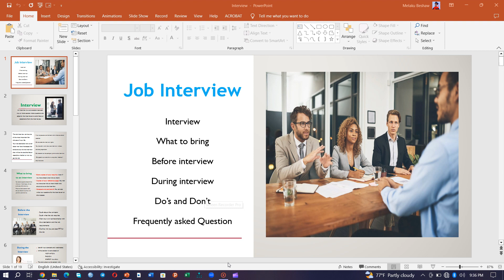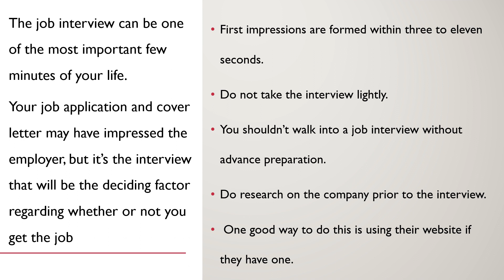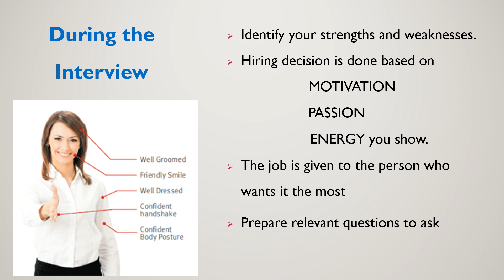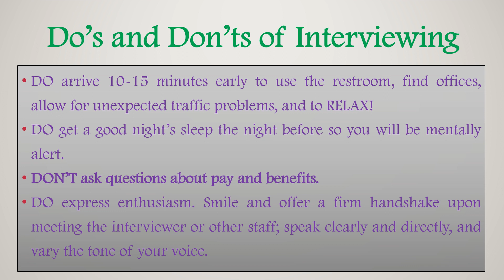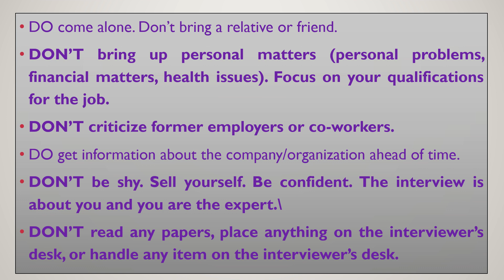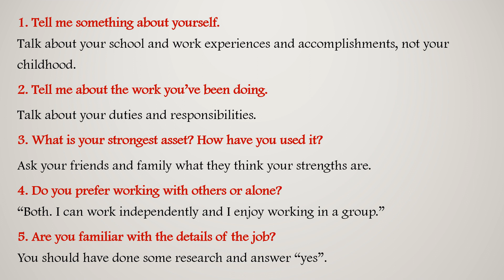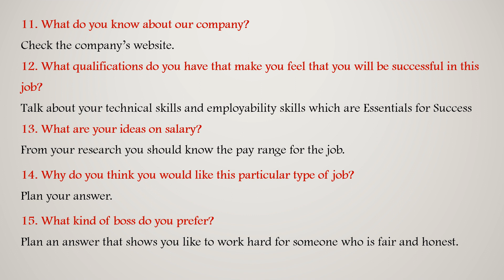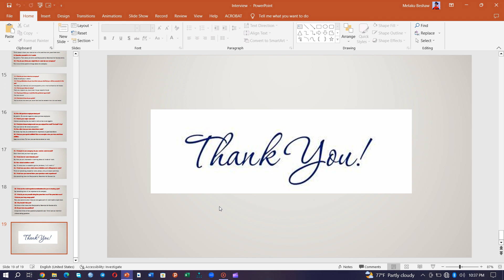Job Interviews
here we tried to see what mean interview, what to bring interview, what to do before and during interview, do's and don't in interview and frequently asked interview questions are also explained clearly